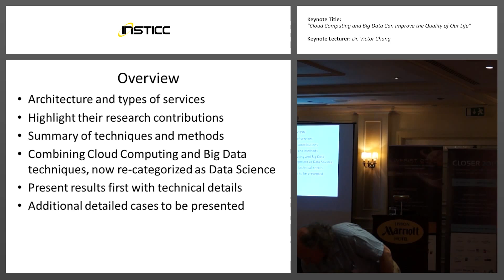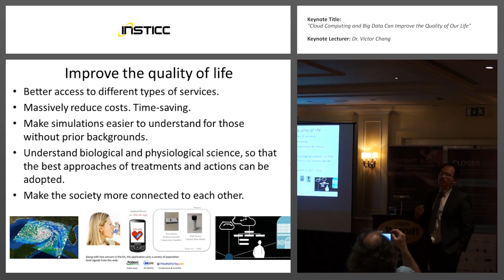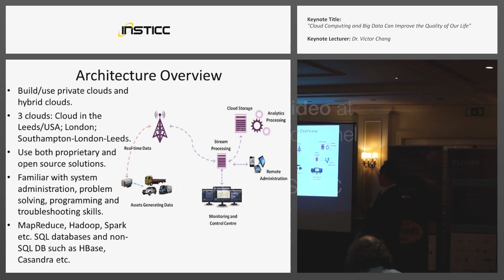"Cloud Computing and Big Data Can..." Dr. Victor Chang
Keynote Title: Cloud Computing and Big Data Can Improve the Quality of Our Life
Keynote Lecturer: Victor Chang
Presented on: 21/05/2015, Lisbon, Portugal
Abstract: The rise of Cloud Computing and Big Data has played influential roles in the evolution of IT services and has made significant contributions to different disciplines. For example, there are ten services that cannot be achieved without the combined effort from Cloud Computing and Big Data techniques: They are Storage as a Service, Health Informatics as a Service, Financial Software as a Service, Business Intelligence as a Service, Education as a Service, Big Data Processing as a Service, Integration as a Service, Security as a Service, Social Network as a Service and Data Visualization as a Service (Weather Science) respectively, in which the keynote speaker will summarize the motivation, methods, results and contributions in each service. He will explain how the unique services can improve the quality of our life by understanding the complex biological and physiological science and ensuring the best approaches of treatments and actions can be adopted. These include development projects and successful deliveries in brain segmentation and learning, proteins and body defense mechanisms, tumor studies and DNA sequencing. Research and enterprise contributions to other disciplines are available which include Business Intelligence as a Service to provide accurate and up-to-date tracking of risk and prices with regard to the investment, as well as contributions for weather data visualization and forecasting to inform the general public about the consequences of the extreme weather.
Presented at the following Conferences: WEBIST, 11th International Conference on Web Information Systems and Technologies; CLOSER, 5th International Conference on Cloud Computing and Services Science; ICT4AgeingWell, International Conference on Information and Communication Technologies for Ageing Well and e-Health.